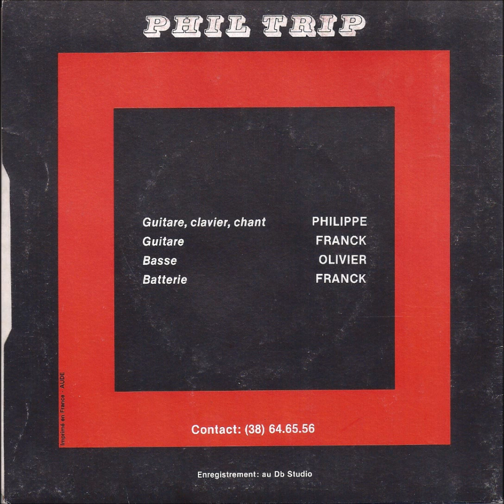Phil Trip : Déjà Perdue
Phil Trip : Philippe Furet (chant/guitare/claviers) - Franck Bullot (guitare:choeurs) - Olivier Durieux (basse) - Frank Rapeau (batterie/choeurs) -  Enregistrement Paris Studio ? - décembre 1983 -